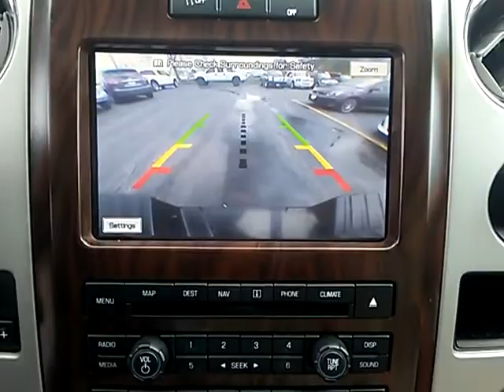2012 Ford F-150 Live Arlington Heights IL 00P18542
2012 Ford F-150 Lariat

801 Dundee Rd.

NOTITLE